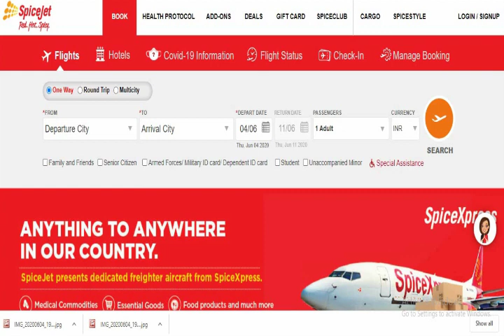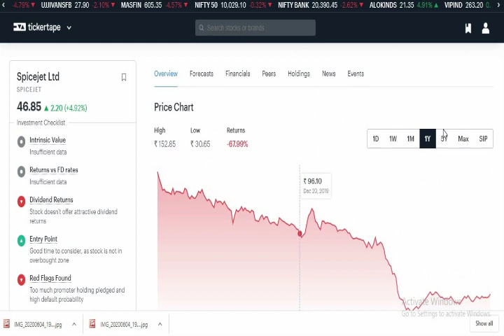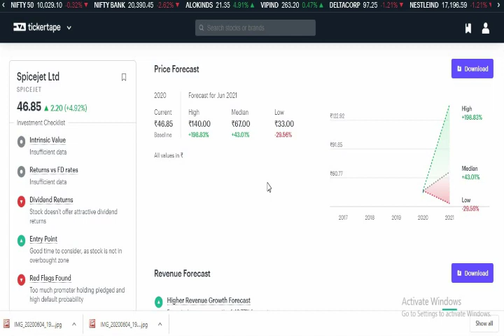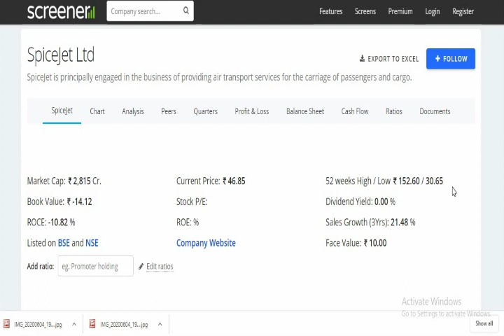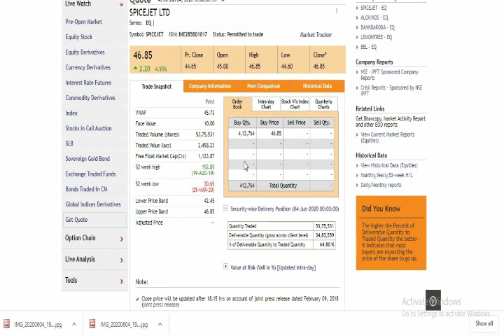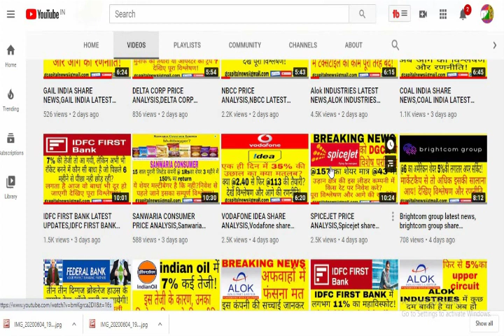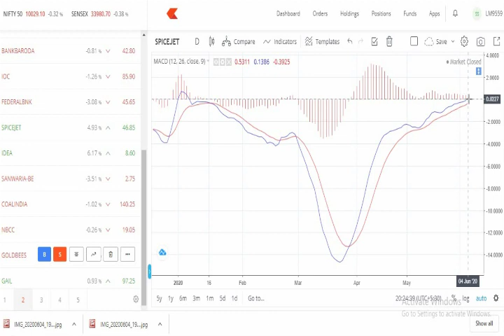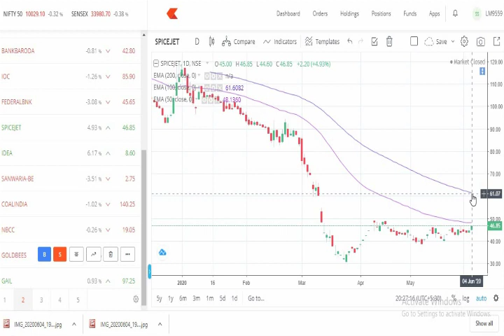Spicejet share price analysis,Spicejet share news,spicejet News,Spicejet stock analysis